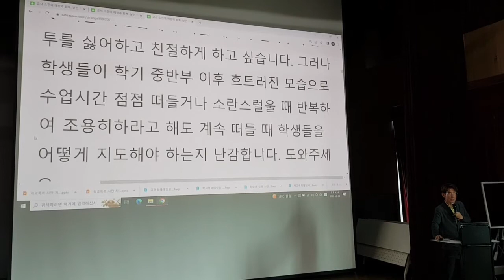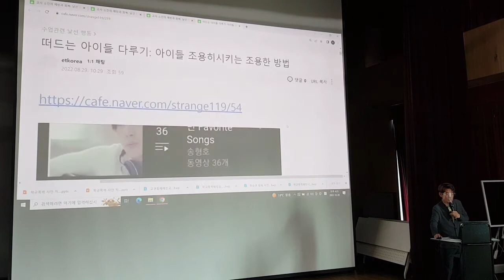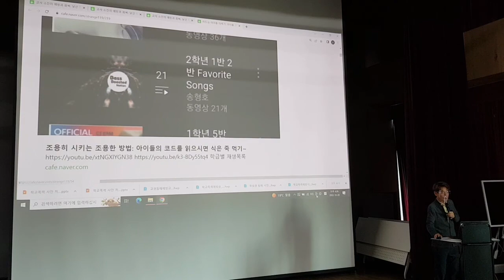수업시간 점점 떠들거나 소란스러울 때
Q: 저는 학생들에게 화를 내거나 협박투의 말투를 싫어하고 친절하게 하고 싶습니다. 그러나 학생들이 학기 중반부 이후 흐트러진 모습으로 수업시간 점점 떠들거나 소란스러울 때 반복하여 조용히하라고 해도 계속 떠들 때 학생들을 어떻게 지도해야 하는지 난감합니다. 도와주세요.